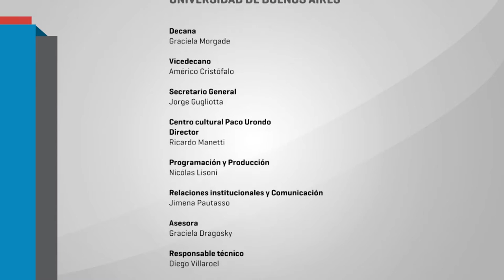El desierto crece. Darío Sztajnszajber y Lucrecia Pinta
Darío Sztajnszajber y Lucrecia Pinta presentaron el "Desierto crece" Recital de filosofía y música basado en relatos, canciones y reflexiones filosóficas sobre las grandes cuestiones existenciales: el amor, el otro, el poder, el don, la memoria, lo femenino en el Centro Cultural Paco Urondo